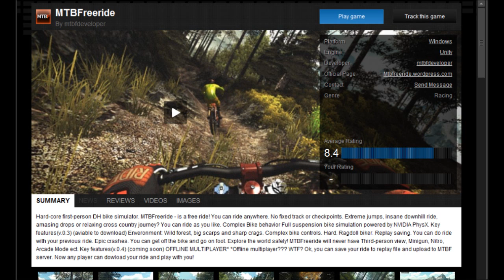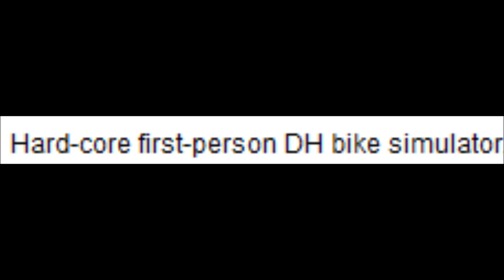Jay goes indie: MTBFreeride/ First Person Trials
I certainly hope i did okay for my first somewhat legitimate review c:

This game is free on desura, so go download desura, download MTBFreerider and enjoy yourselves.

All rights of this game are reserved to MTBFdeveloper. The company has an indiedb page as well. Check them out!

None of the music used is mine, it belongs to its rightful artist/composer

The edits are my own. I used pixlr to edit both the intro and outro images